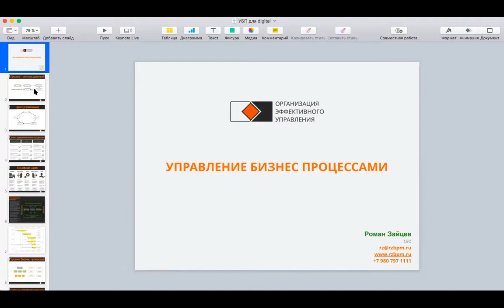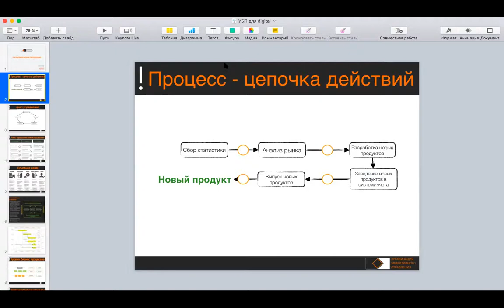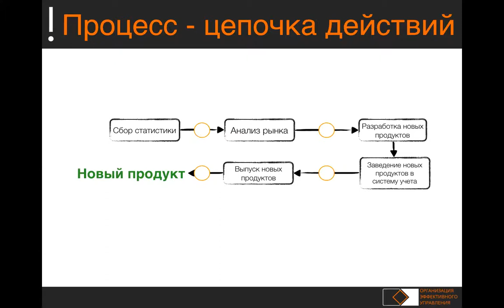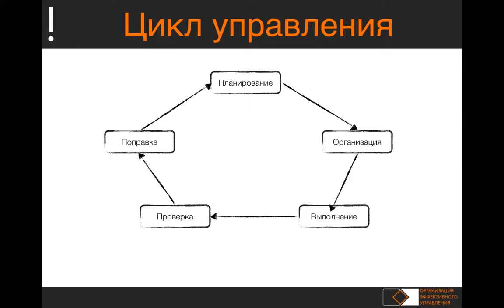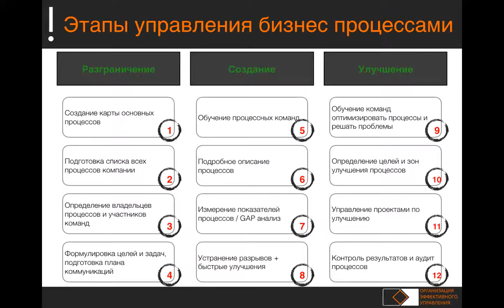Мастер класс с Романом Зайцевым 1